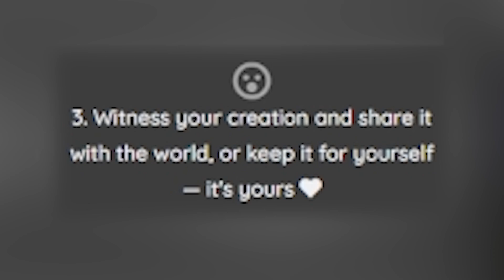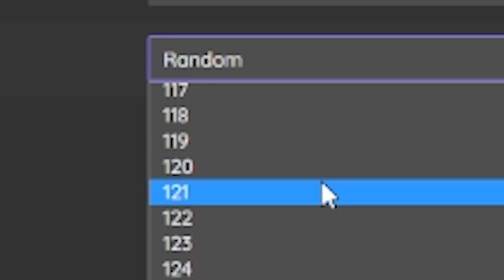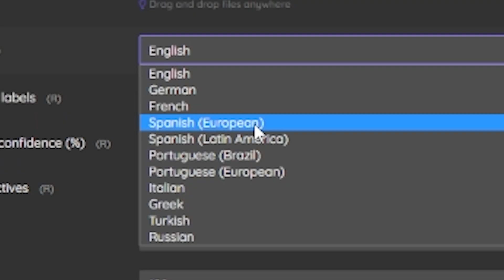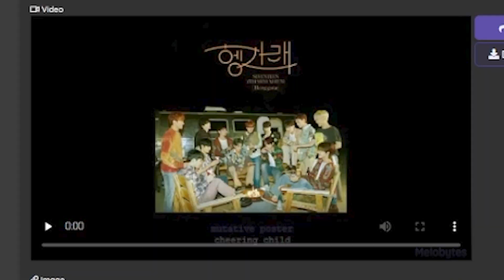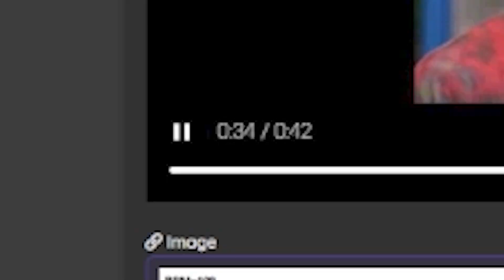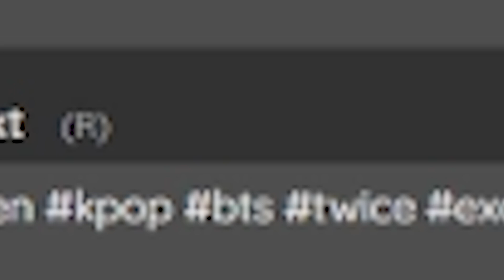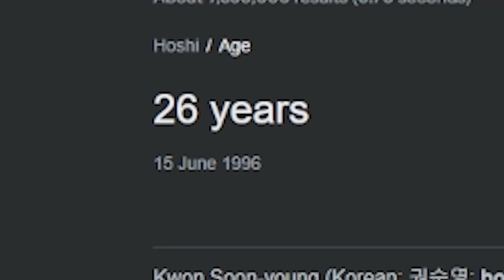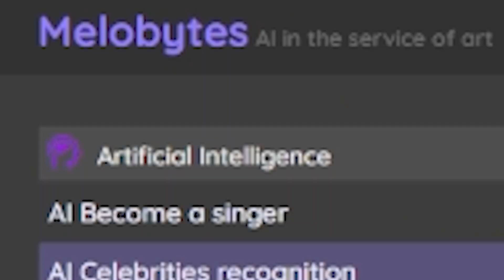i made Seventeen's new song with AI.. (it’s scarily good)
Seventeen might go out of business with this THREAT.

Reacting to [GOING SEVENTEEN] EP.5 출발 세븐틴 #1 (Let's Go! SEVENTEEN #1)

[GOING SEVENTEEN] EP.2 드립 고잉 컴퍼니 #2 (Ad-lib GOING COMPANY #2)

세븐틴(SEVENTEEN)의 킬링보이스를 라이브로! - 박수, 예쁘다, 울고 싶지 않아, A-TEEN, HOT, 아낀다, 어쩌나, Left & Right | 딩고뮤직

Not yet...

👓Video I reacted to:
🎟Title: